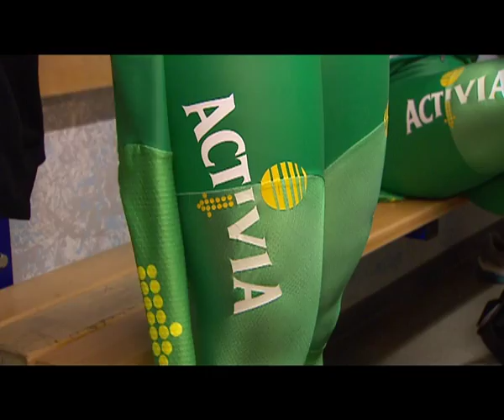Team Activia - Presentatievideo